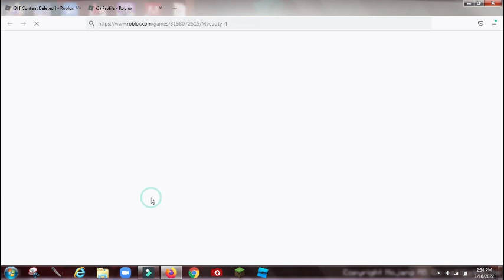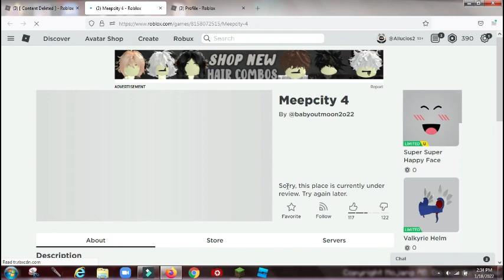Meepcity 4 has shutted down